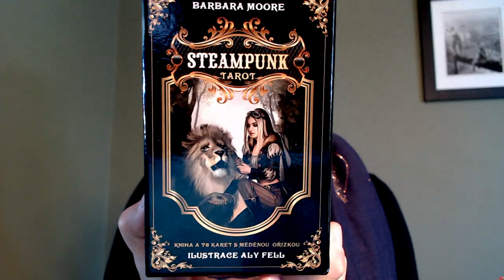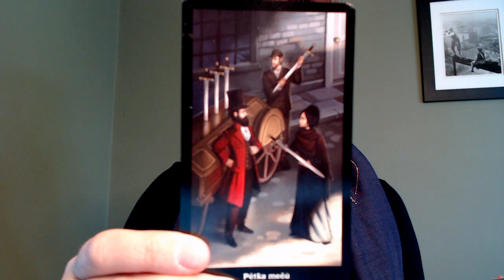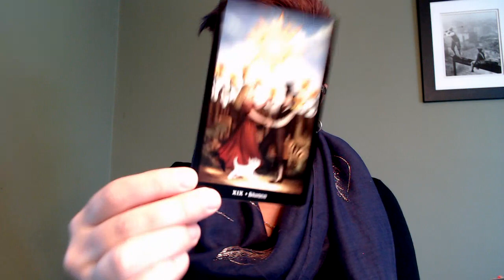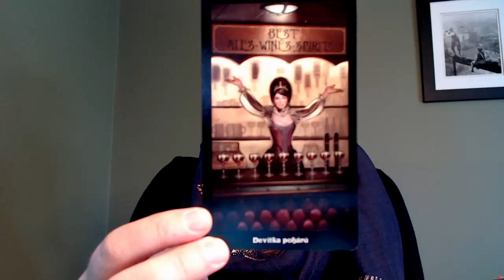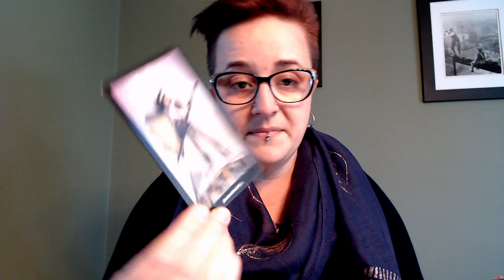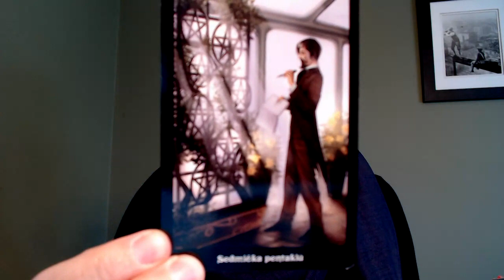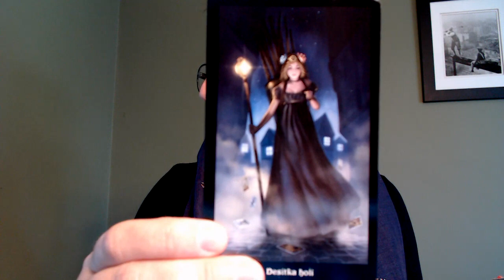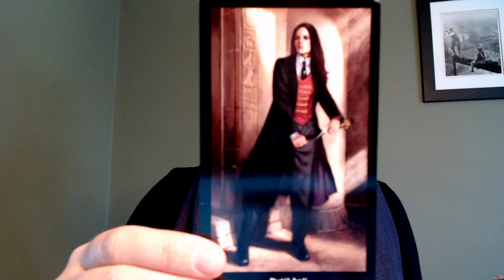TarotCharacters - VR to Avory Faucette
A fun game! I’ve enjoyed seeing Avory’s video as well as a number of the different VRs. For the purposes of answering the TarotCharacters questions, I decided to use my Steampunk Tarot (Czech-language edition) so my answers are very specific to that deck. I couldn’t help myself so I picked two cards for each prompt.

Here are the characters:

1) card you don't want to meet in a dark alley
2) card you want to take to Disney World
3) card you want with you when someone close dies
4) card you want to drink or get high with
5) card you give a friendship bracelet and the map to your treehouse
6) card you would let borrow your car
7) card you ask for advice on a tough relationship
8) card you take on a shopping spree